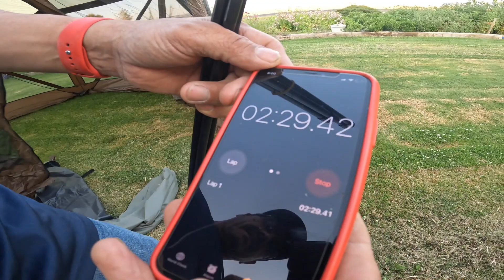Vervor Camping Tent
vevor recreational gear for camping.